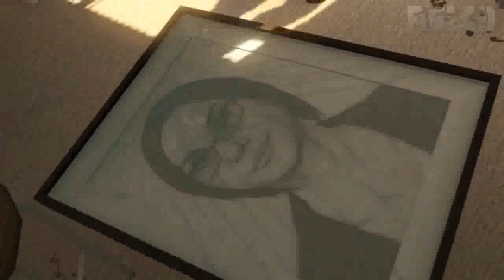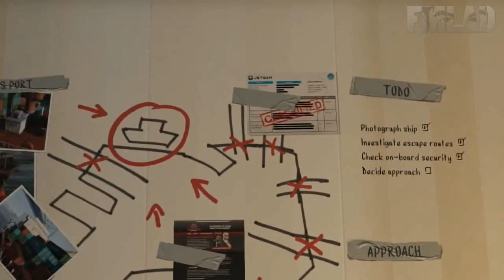GTA 5 Trevor's